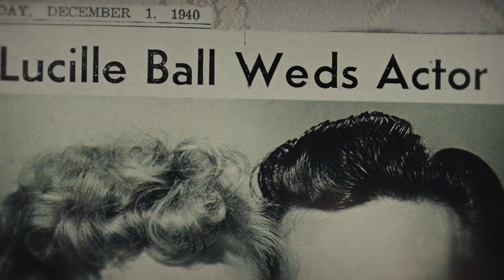Terry Hunter reviews LUCY AND DESI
Comedian Amy Poehler directed LUCI AND DESI, a fascinating documentary that tells how Lucy, a moderately successful movie actress, and Desi, a conga playing bandleader from Cuba, fell in love and created I LOVE LUCY, the 1950’s sitcom that became the longest running TV show of all time. The film makes great use clips from the show, home movies, still photos, and some 20 hours of audio tape the two made years ago to tell their own stories. The couple created I LOVE LUCY so that they could work together instead of her being stuck in Hollywood making “B” films while he was touring with his band. CBS didn’t want Desi to play Lucy’s husband on TV because he was Cuban but relented when the couple’s comedy skits on stage were a big hit. Lucy and Desi both died in the late 1980’s, but I LOVE LUCY lives on. You can watch it on Hallmark and TBS or stream it on sites like Amazon Prime and Hulu. This documentary is  streaming only on Amazon Prime.